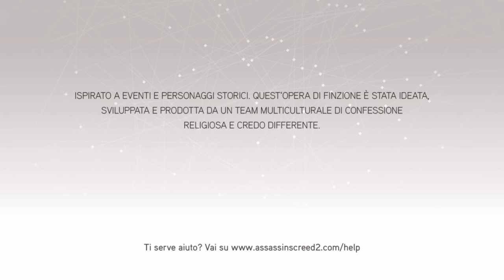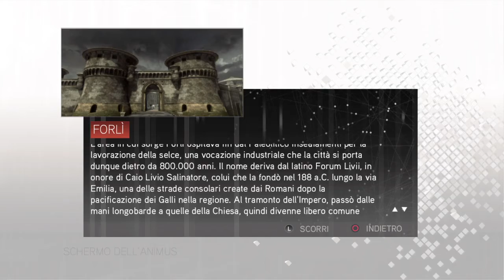UN VIAGGIO MOVIMENTATO/ Assassin's Creed II (The Ezio Collection) #17 (ITA)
Diciassettesimo episodio della serie dedicata ad Ezio Auditore.

Assassin's Creed II è il seguito del celebre titolo con protagonista Altair, diventato in breve tempo una delle proprietà intellettuali di maggior successo nella storia dei videogiochi. Il secondo capitolo è ambientato durante il Rinascimento italiano e presenta un nuovo protagonista, Ezio Auditore, un giovane nobile fiorentino che da una vita dissoluta si trova suo malgrado coinvolto in un complotto che coinvolge tutta la sua famiglia. Il gioco si svolge in Italia, dove Ezio dovrà viaggiare in lungo e in largo partendo da Firenze, passando da Venezia e concludendo, infine, le sue avventure a Roma, dove lo aspetta un segreto indicibile. Tra i vari personaggi che lo accompagneranno nella sua missione, Ezio incontrerà Leonardo da Vinci, che gli fornirà alcuni strumenti di morte altamente "tecnologici", ottimi per sfidare le più potenti famiglie italiane dell'epoca.